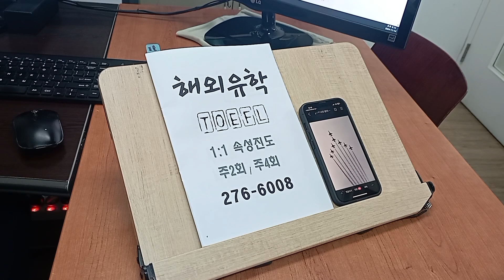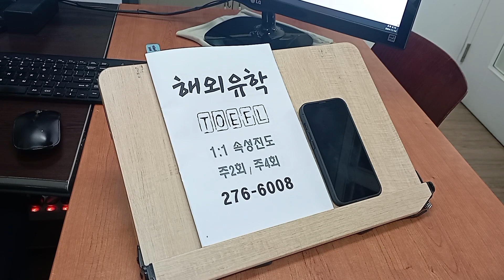전주토플학원 가족과 블랙이글 사천 에어쇼 다녀온 아빠의 영어회화 스피킹 241116